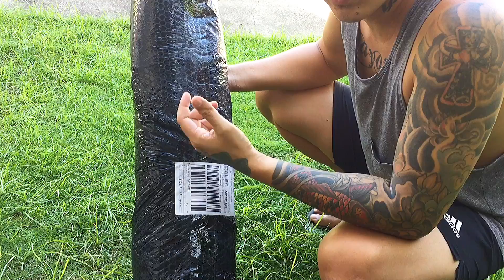Camping Tent review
I love driving cars, looking at them, cleaning and washing and shining them. I clean 'em inside and outside. I'm very touchy about cars. I don't want anybody leaning on them or closing the door too hard, know what I mean?

Come and join as i walk you with me through my passion for travels, men's style and cars.

God bless!